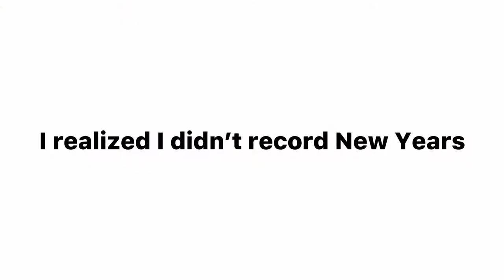NEW HOUSE Tour!! ( Christmas Break Vlog)